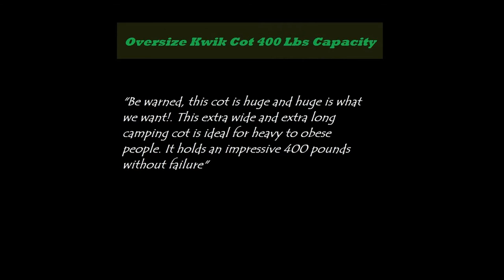Extra Large Camping Cots For Heavy People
Being prepared for any camping trip is the key to a succesful and enjoyable outdoors adventure. As a big man, it's even more important to be fully prepared. This is because the 'standard' camping equipment, such as camping cots will never be able to hold our heavy weights.

In this short video review of the Top 5 Camping Cots For Large People you will discover one amazing camping cot, which will blow you away. Hint: It's the last camping cot and it's HUGE!.

To find out more specifications and big Man camper reviews for these cots, plus where to buy at the lowest price make sure you drop by:

Happy camping Guys and Gals!